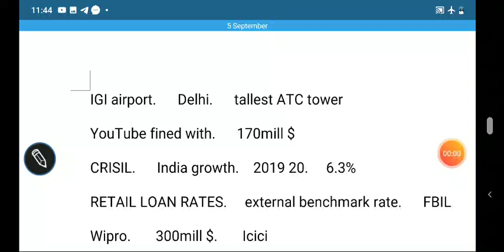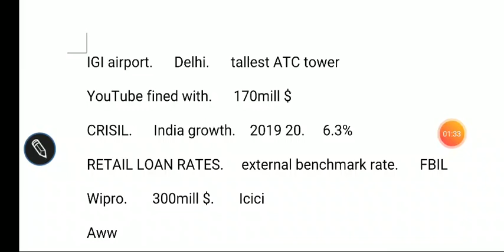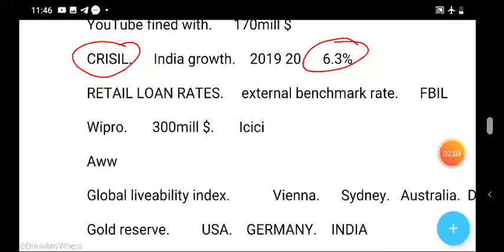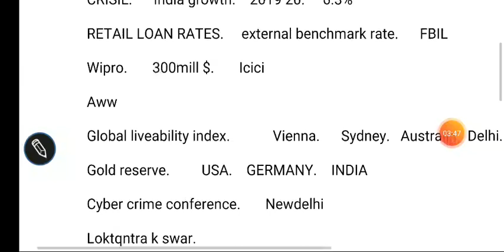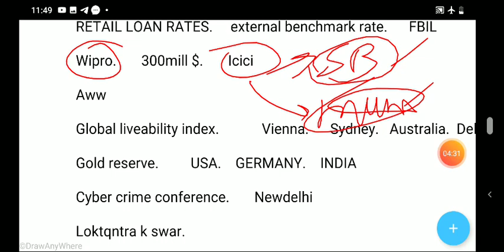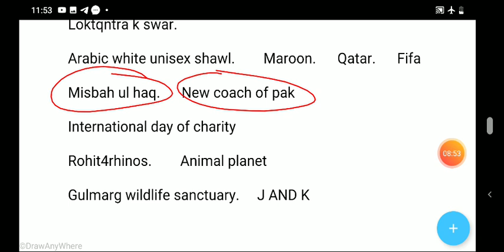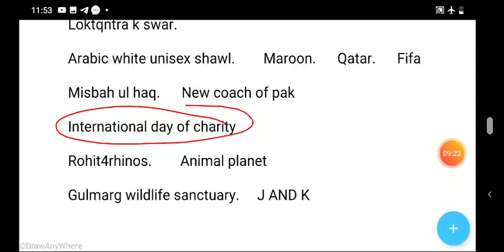RRB PO / EPFO MAINS PREPARATION CLASS 3